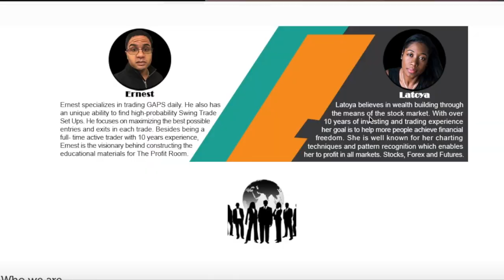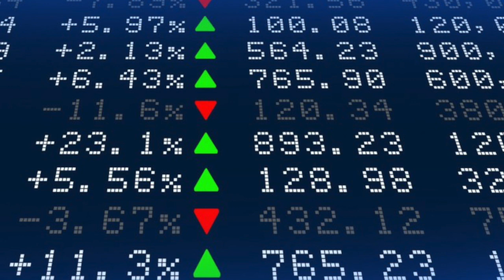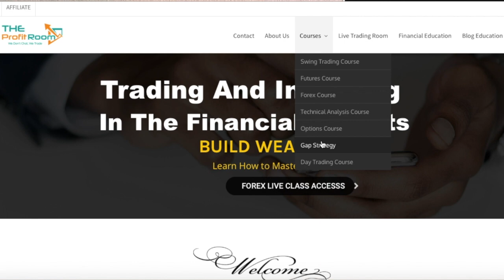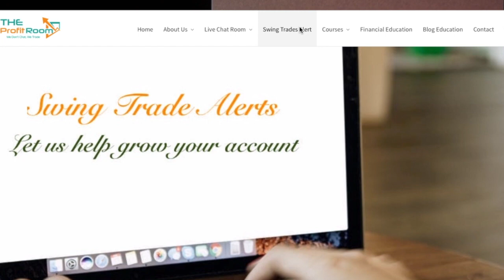Day Trader Latoya Smith.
The Profit Room Latoya Smith on BOSSLADY NEWS